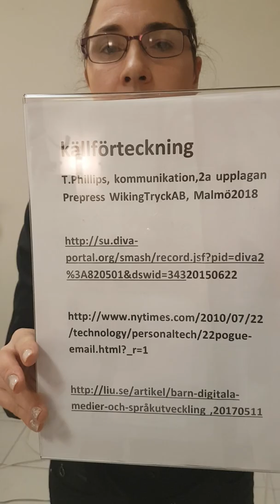Digital kommunikation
Uppgift 3